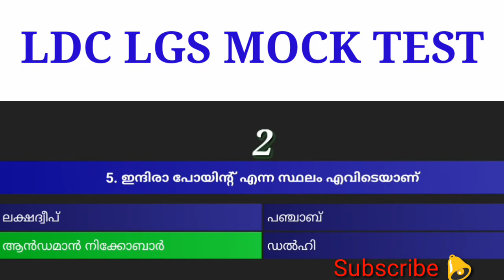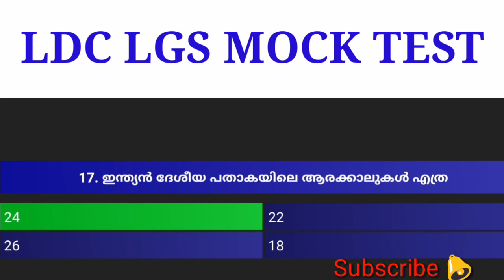LGS MOCK TEST 5| MALAYALAM | LGS 2020 | LGS MODEL QUESTIONS MOCK TEST | LAST GRADE SERVANTS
Kerala psc mock test will help you to score more marks in upcoming psc exams such as LDC, LGS, LP/UP Assistant, Fireman, Police constable, Sub inspector.
  താഴെ കാണുന്ന ലിങ്ക് കളിൽ പോയി നിങ്ങൾക് മോക്ക് ടെസ്റ്റ്‌ ചെയ്തു നോകാം